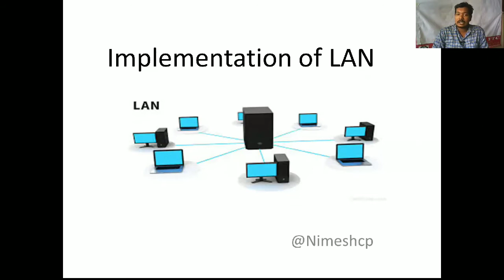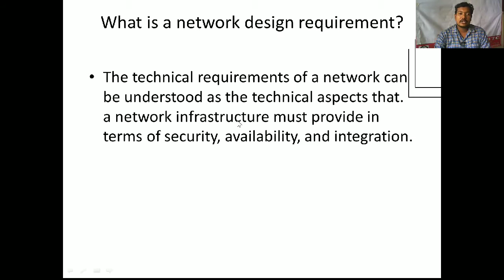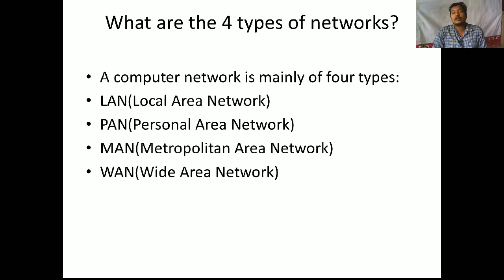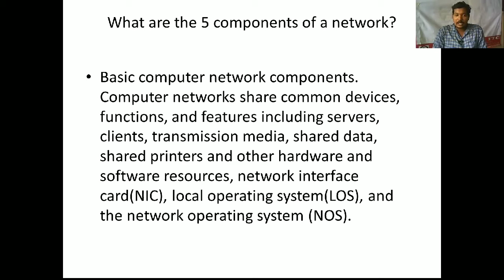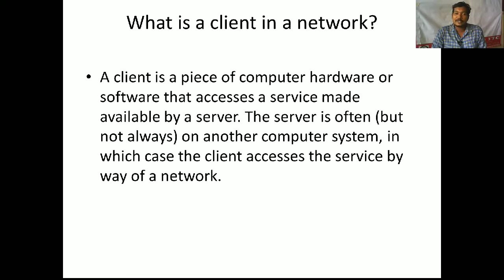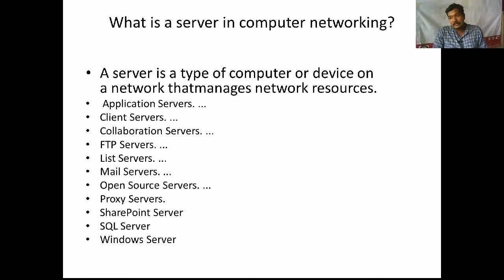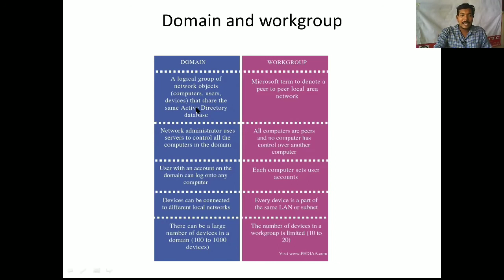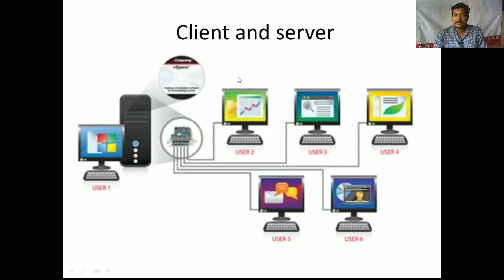IMPLIMENTATION OF LAN Presented By Nimesh CP